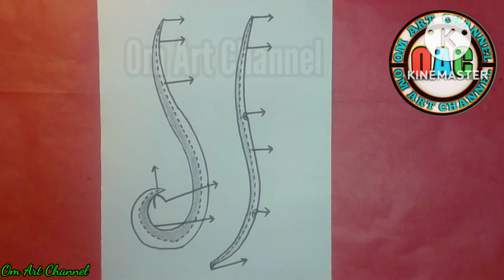ascaris diagram | how to draw ascaris | ascaris diagram male and female | ascariasis diagram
Hi friends
           welcome to my Om Art Channel this video will help you to draw ascaris. In this video I will be showing ascaris diagram

Question Solved -
ascaris diagram
how to draw
how to draw ascaris
ascaris diagram male and female
ascariasis diagram
ascaris drawing
ascariasis drawing
diagram of ascaris
how to draw ascaris labelled diagram
how is ascariasis?
how is ascaris?
how to draw ascaris lumbricoides step by step
ascaris diagram in hindi
ascaris diagram class 11
ascaris lumbricoides life cycle
male and female ascaris images
structure of ascaris

MATERIALS USED
*10B Pencil

EDITING:
Kine Master.